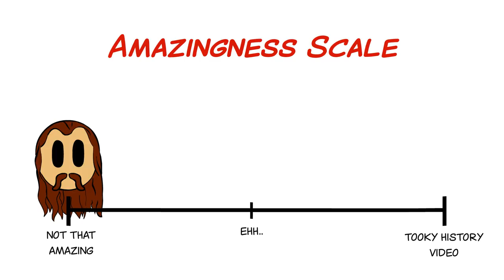John Hunyadi: The Mighty Magyar | Tooky History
John Hunyadi, a commoner who rose to be a count, defeated the Turks and miraculously stopped their unstoppable approach.

Hunyadi’s first noticeable battle was between the Hungarians and the Turks, where he showed his military knowledge and fighting ability. He soon ranked up as the king’s personal security and leader of army. Hunyadi was given titles of Ban of Severin, Voivode of Transylvania, Count of Temes and Captain of Belgrade.

After The Long Campaign against the Turks, Hunyadi reached far south, getting rid of Turkish influence in Bosnia, Serbia, Bulgaria, Albania and Herzegovina. However, the Pope called for a Crusade, which was unsuccessful.

The Turks regained their territories and launched a siege of Belgrade. Hunyadi managed to gather regular people from the countryside in a unit and defeat the unsuspecting Turks.

Some 20 days later, John Hunyadi died from an epidemic.

Every Thursday, we’ll greet you with a new video about a new person. Hope you enjoy it!